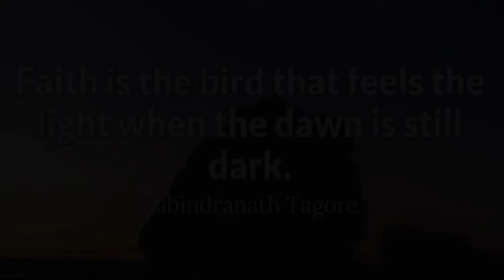Nature in Watercolor: Hummingbird..( Time Lapsed )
Here I have tried to paint a hummingbird at its own natural habitat. I personally love this bird very much as its cute and beautiful also.
And the color combination over its body is very fascinating. I think that you all also love this bird. I have tried to paint it in a realistic manner so that it would seem like it is just right in front of you.
So Enjoy...

Colors Used: Prussian Blue, Burnt Sienna, Black, Crimson Red,
                        White, Orange.

Brushes Used: 12, 10, 2, 0.